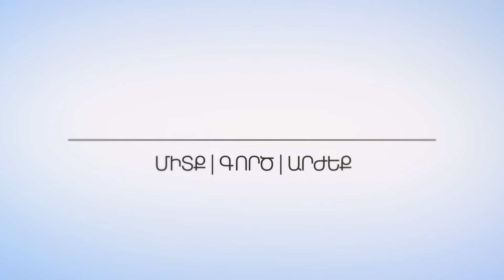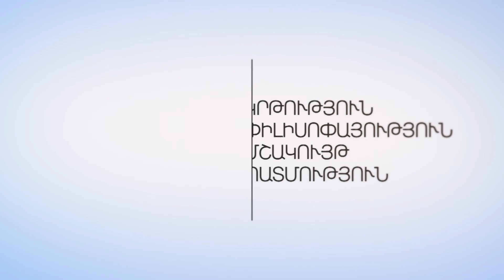Ֆենթըզի գրականությունը եւ մարդկանց երեւակայության ուժը. Ալվարդ Ջիվանյան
«Ալիքի վրա» հաղորդաշարի հյուրն է հեքիաթագիր, թարգմանիչ Ալվարդ Ջիվանյանը։

Հետեւե´ք մեզ սոց. ցանցերում`